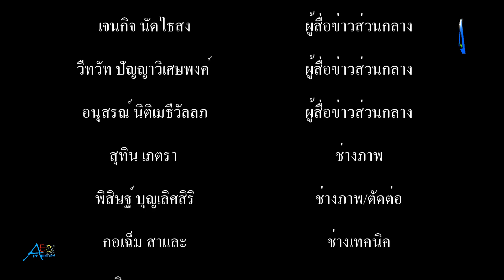สารคดีเชิงข่าว ชุดโลก และนวัคกรรม ตอน โรงงานกิกะแฟกทอรี &'เทสลา ในเซี่ยงไฮ้ ส่งมอบรถ 9 47 แสนคัน ใน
สารคดีเชิงข่าว ชุดโลก และนวัคกรรม ตอน โรงงานกิกะแฟกทอรี &'เทสลา ในเซี่ยงไฮ้ ส่งมอบรถ 9.47 แสนคัน ในปี 2023 tvstreaming #//aecthaitvoff tvstreaming #

รายงานการผลิตและการส่งมอบประจำปี 2023 ของเทสลา (Tesla) ผู้ผลิตรถยนต์ของสหรัฐฯ ระบุว่าโรงงานในเซี่ยงไฮ้ของเทสลา ซึ่งเป็นโรงงานกิกะแฟกทอรีแห่งแรกที่ตั้งอยู่นอกสหรัฐฯ ส่งมอบยานยนต์รวม 947,000 คัน ในปี 2023 บริษัทเผยว่า ตัวเลขข้างต้นเพิ่มขึ้นร้อยละ 33 จากปีก่อนหน้า พร้อมเสริมว่ามากกว่าครึ่งหนึ่งของยานยนต์ไฟฟ้าเทสลากว่า 1.8 ล้านคันที่ส่งมอบทั่วโลกเมื่อปีที่แล้วมาจากโรงงานเซี่ยงไฮ้ กิกะแฟกทอรี เซี่ยงไฮ้ กิกะแฟกทอรี มีอัตราการใช้ชิ้นส่วนรถยนต์ที่ผลิตภายในท้องถิ่น (localization rate) กว่าร้อยละ 95 และสามารถผลิตรถยนต์ได้ภายในเวลาไม่ถึง 40 วินาที โดยในปี 2023 โรงงานดังกล่าวส่งมอบยานยนต์ไฟฟ้ามากกว่า 600,000 คัน เข้าสู่ตลาดจีน เถาหลิน รองประธานเทสลา กล่าวว่า โรงงานได้พัฒนาจนกลายมาเป็นศูนย์กลางการส่งออกหลักทั่วโลกของเทสลา ช่วงไม่กี่ปีมานี้จีนเดินหน้าปรับปรุงระดับการเปิดกว้างอย่างต่อเนื่อง โดยเทสลาเป็นทั้งสักขีพยานและผู้ได้รับผลประโยชน์ พร้อมเสริมว่านโยบายเปิดกว้าง แนวคิดการพัฒนาขั้นสูง และสภาพแวดล้อมทางธุรกิจที่ดีของจีน สร้างโอกาสอันยิ่งใหญ่ให้เหล่าผู้ประกอบการ และตลาดจีนเป็น "สิ่งจำเป็น" สำหรับการพัฒนาของเทสลา
เทสลายังเพิ่มการลงทุนในเซี่ยงไฮ้อย่างต่อเนื่อง โดยบริษัทเปิดตัวโครงการโรงงานเมกะแฟกทอรี (Megafactory) แห่งใหม่อย่างเป็นทางการช่วงปลายเดือนธันวาคมปีก่อน ซึ่งมีศักยภาพผลิตเมกะแพก 10,000 อันต่อปี และมีกำหนดเริ่มต้นก่อสร้างโรงงานในไตรมาสแรก (มกราคม-มีนาคม) และเริ่มต้นการผลิตในไตรมาส 4 (ตุลาคม-ธันวาคม) ของปี 2024